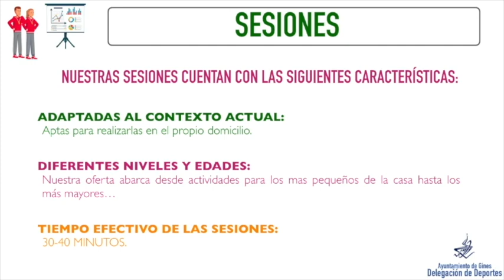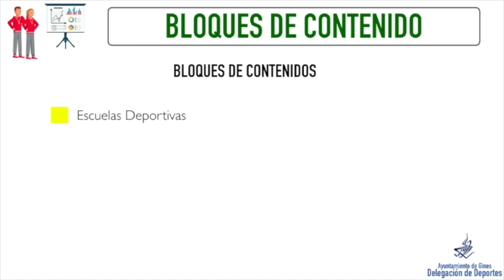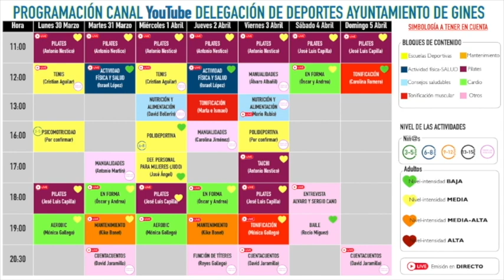Así funciona el canal de YouTube de la delegación de Deportes del Ayuntamiento de Gines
En este vídeo te mostramos cómo funciona el canal de YouTube de la delegación de Deportes del Ayuntamiento de Gines.